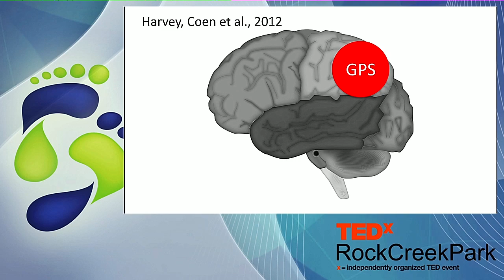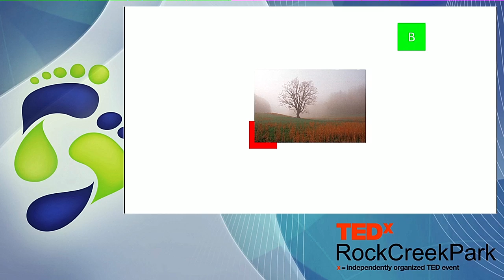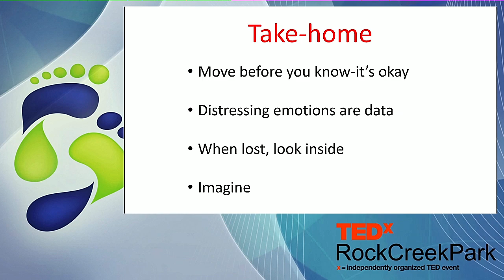WIRED FOR SUCCESS: The Science of Possibility: Srini Pillay, MD at TEDxRockCreekPark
At this Tedx event, Srini Pillay, M.D. tells us a story that depicts how our brains are wired to help us achieve our goals and manifest our dreams.  By telling the story of how he got to Harvard with a seemingly random telephone call, he explains that the brain may not be quite as random as we think it is.  Success in anything, whether it is relationships, work or career or school requires tapping into the brain's navigator, which Srini describes in this video.  A brain "GPS" system including the posterior parietal cortex is wired to help us navigate our way through space, and sometimes, it gets the "engine" running and the "car" moving long before we are consciously aware of it.  This phenomenon, which some call intuition or pre-emptive perception is really brain activation that occurs under the radar.  We may have no conscious awareness of this, but memories, emotions, thoughts and intentions are all "data" that the GPS processes in order to construct a map and visual guide to take us to our goals.  Sometimes the map is wrong-and sometimes the GPS takes us to the wrong place-but the brain is capable of updating where we need to go, and will do this more and more accurately if we connect deeply with our intentions.  This is not just a thought-it is a fact.  Brain imaging studies show us that following the guide of our intentions is much stronger than following the guides of external signs when we want to get somewhere and are lost. This is because intention helps us remember how our prior actions led to certain outcomes so that we can correct future outcomes.   Couple this with a strong vision of where we want to go, and the brain becomes fueled to help us achieve the purpose we had always wanted to achieve.   Life, Srini explains, is not as much a series of random events as we might think.  We are only beginning to understand how our brains works-and we are only beginning to understand how to leverage the way the GPS works.  Whenever we talk to successful people about how they achieved their dreams, they inevitably ask us to connect with our deepest passion.  And we often go searching for this passion, not knowing how to find it, or why this can be so impactful on manifesting our dreams.   Now we know that connecting with our emotions starts brain "build up"-it says to your brain "this is where I want to go" and "this is where I want you to take me."  So the brain hears this and does all that it can to take you there.  If you stay connected with your intention, believe (that your brain can take your there), visualize what you want to reach your goals (this actually stimulates the action center of the brain) and accept and allow your emotions to exist, you will have an ideal dataset to program your brain's navigator to take you to your goals.  You don't have to know how to get to your goals to start moving.  Every step is more one data point for your brain's GPS to help you get to your highest purpose, deepest mission and goal.